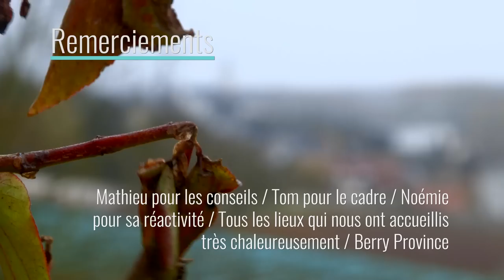L'histoire du Berry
Aujourd'hui, on va faire un tour du côté d'une province française qui n'existe plus, le Berry ! Malgré sa disparition son terroir reste très ancré dans la région, pourquoi ? Quelles richesses abritent donc ces terres qui lient les berrichons et les rendent si fier ?

Cet épisode est une vidéo de commande de Berry Province. Merci à eux de m'avoir donné la chance de réaliser ce film ! Merci à Tom pour le cadre. Merci à Aurel pour le mix :)

➤ Ils ont également permis à Poisson Fécond de faire une balade dans le coin, si vous voulez en savoir plus c'est par
➤ Pour en savoir plus sur le Berry et sur les lieux à visiter
➤ La Maison George Sand ainsi que la cathédrale de Bourges font parties du CMN (Centre des Monuments Nationaux)

➤➤➤ Sources en fin de description

🔸Découvrez ma boutique en ligne🔸